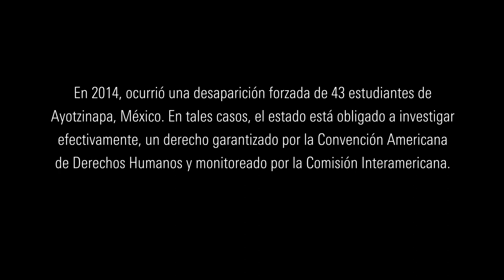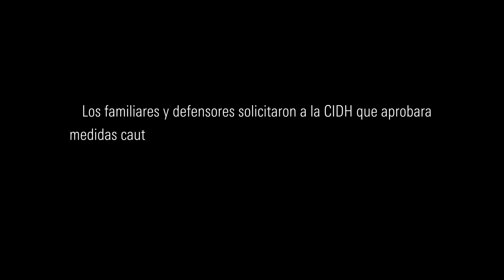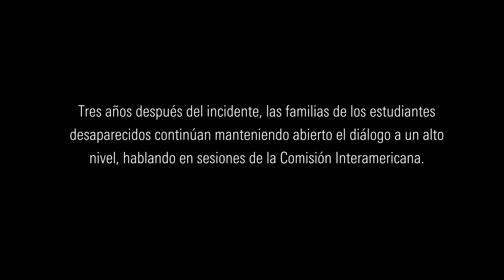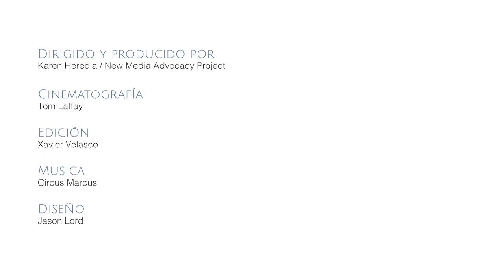Monitoreo de Investigaciones de Desaparicion Forzada en México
Te invitamos a ver este video sobre el trabajo de monitoreo que realiza la CIDH en torno a la problemática de las desapariciones forzadas en México, en especial la desaparición de los 43 estudiantes de Ayotzinapa en septiembre de 2014.